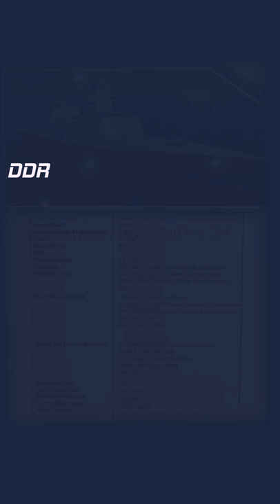Indian Navy P17A Frigate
Or via UPI - SJDRLTD2367@UPI